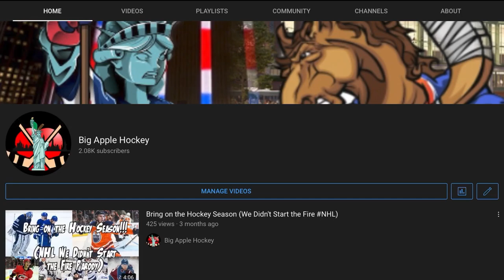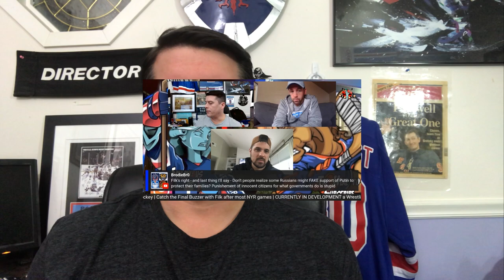Is the Treatment of Russian Hockey Players Fair?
With the war in Ukraine beginning last week, NHL Russian players have been treated with some venomous behavior according to reports. Washington Capitals star Alexander Ovechkin has been pepper with criticism and questions because of his relationship with Vladimir Putin. Are they being treated fairly during this turbulent time?

Chapters:
0:00 Intro